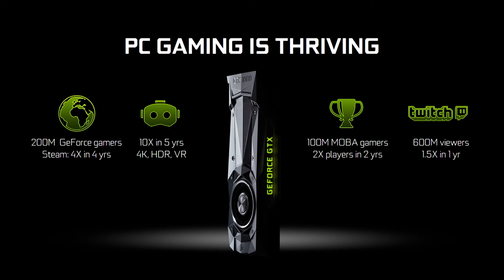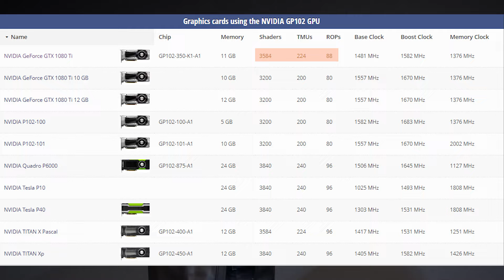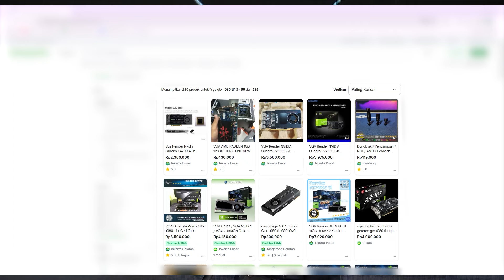Kilasan Singkat GTX 1080Ti, GPU Legenda di jaman Modern saat ini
Selamat Datang di channel Ulasan.ID di video kali ini kita akan merangkum sejarah singkat dari GPU yang sangat legendaris dan masih di minati oleh beberapa kalangan yaitu Nvidia Geforce GTX 1080Ti